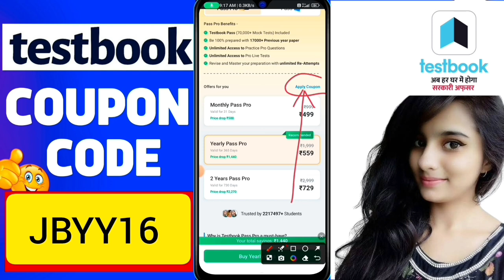Testbook Coupon Code For Pass Pro I Testbook Pass Pro Coupon Code I Testbook Promo Code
Testbook Pass Pro Coupon. Testbook Discount Coupon

Coupon Code: JBYY16

Download Testbook Pass Pro

Testbook Coupon Code For Pass Pro I Testbook Pass Pro Coupon Code I Testbook Promo Code I Pass Free

Testbook Pass New Latest Offers
Coupons for Maximum Discount :-

🎁 Coupon Code :  JBYY16

what is testbook pass subscription
testbook yearly pass coupon code
how is testbook test series for bank
testbook test series price
online testbook test series
testbook online test series price
testbook mock test series
www testbook com login
testbook 3 year pass
testbook pro coupon code
testbook free pass coupon code
coupon code for testbook
best coupon code for testbook
coupon code testbook
testbook latest coupon code
testbook 50 off coupon code
testbook pro coupon
testbook free coupon code
testbook test seies
testbook test series
Mock Test
Testbook Pass Free Trick
Testbook Free Subscription Offer
Testbook Pro Pass Discount Coupon
How to buy Free Testbook Pass
Testbook Yearly Pass Review
Testbook Pass Coupon Codes
Testbook Honest Review

Testbook Offer
Testbook Pass benefits
testbook test series ssc cgl
testbook test series upsc
testbook test series for bank
testbook test series review
testbook mock test
testbook mock test ssc cgl
testbook quora
testbook mock test rpf constable
testbook reasoning mock test
testbook mock test ssc je
testbook mock test subscription
testbook mock tests
ssc cgl tier 1 mock test testbook
testbook 1 month pass free
testbook offer code
textbook upcoming offers
textbook offers
testbook app review
skill academy by testbook app download
testbook app promo codes
testbook super coaching app download
testbook exam preparation app

   • ✅Testbook Pass Pro Coupon Code I Pass...   ( Testbook Coupon code & Pass pro free)

   • Testbook Pass Pro Coupon Code Today I...   ( Testbook Pass pro coupon code)

testbookcoupon coupon code for testbook pass pro

discount Coupon Testbook Pass